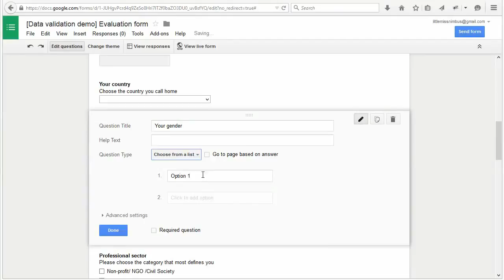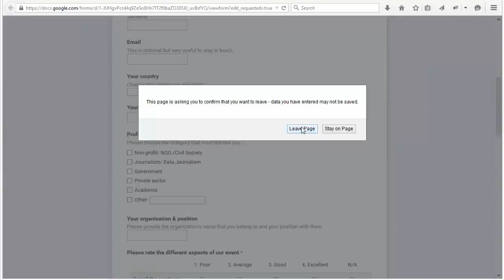SOD datagathering screencast 5 3 FA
گردآوری داده‌ها برای مبتدیان
درس ۵.۳: چرا اعتبارسنجی مهم است

Data gathering for beginners. 5.3 Why validation matters.